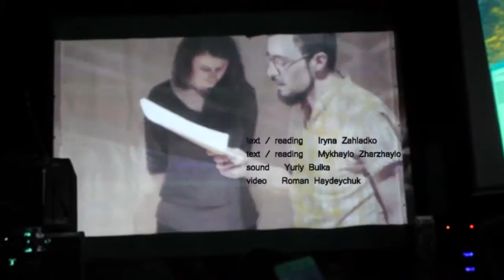AETHER: Mediacollaboration in real time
AETHER. Mediacollaboration in real time. Mediaproject. 16. September, 2016. The 11. Lviv International Literature Festival, Ukraine. Synthesis of poetry, algorithmic music and experimental video. Partially the project had been prepared beforehand and partially was created in real time. Music - live coding. Video - live filming and processing. Poetry reading - experimental mixing of poems of two writers, merging the borders between different texts, texts combining as a new way of performance. Participants: Yuriy Bulka (musician/sound artist), Roman Haydeychuk (visual and media artist), Iryna Zahladko (poetry writer, book translator), Mykhaylo Zharzhaylo (poetry writer). All the participants live and work in Lviv, Ukraine.